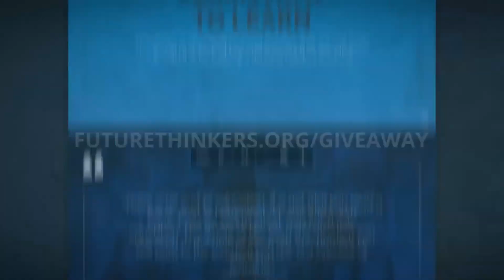How to Live - Derek Sivers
Derek Sivers is soon releasing a new book called "How to Live," and we discuss leaving legacy as a form of "life after death."

=BECOME A FUTURE THINKERS MEMBER=

Get access to our in-depth Courses in Personal Evolution, private group calls, Q&A's with podcast guests, podcast extras, priority on events and deals, and more.

Win 6 months of Future Thinkers Membership, and 1 month supply of Qualia Nootropic Energy from Neurohacker Collective.